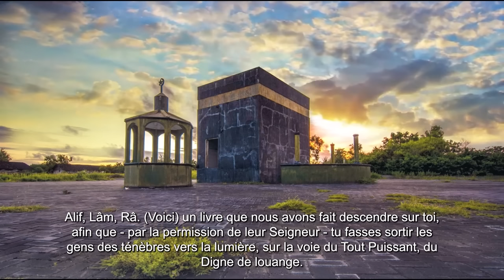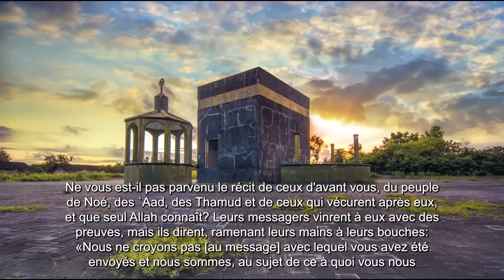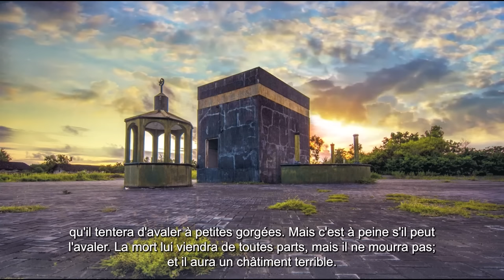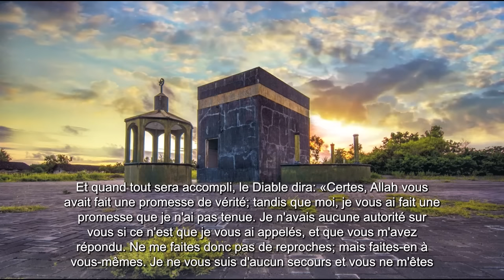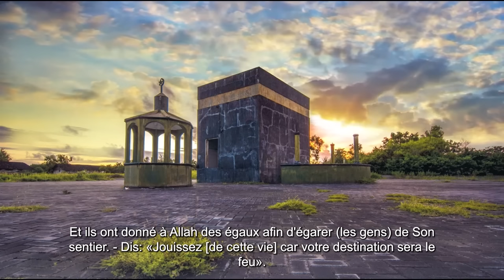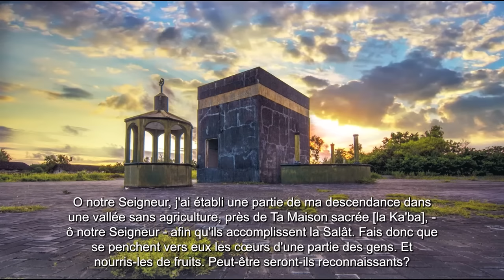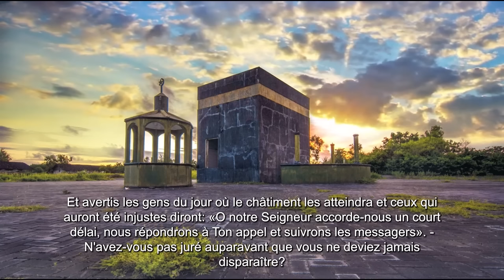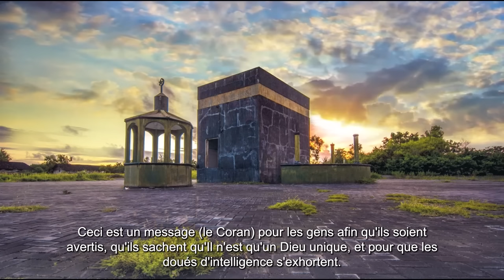Sourate/Coran Ibrahim (سورة إبراهيم) - Magnifique Récitation relaxante qui apaise le cœur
Sourate/Coran Ibrahim (سورة إبراهيم) - Magnifique Récitation relaxante qui apaise le cœur (par Omar Hisham al Arabi)

La Sourate tient son nom du verset 35 où l’on mentionne le Prophète Ibrâhîm (Abraham)alaihisalam. Mais cela ne veut pas dire nécessairement qu’elle contient l’histoire de la vie du Prophète Ibrahim. Comme pour beaucoup de sourates, ce nom est utilisé comme un symbole pour désigner la sourate en question c’est-à-dire "la Sourate dans laquelle mention a été faite d’Ibrâhîm".

Cette Sourate est une exhortation et un avertissement pour les mécréants qui ont rejeté le Message du Saint Prophète saws et imaginé des plans rusés pour faire échouer sa Mission. Mais l’avertissement, le reproche, la censure et l’accusation prennent le pas sur l’exhortation. C’est parce qu’une bonne quantité d’exhortation était déjà faite aux sourates précédentes, mais malgré ceci, leur inflexibilité, leur hostilité, leur opposition, leur méchanceté, leur persécution etc. ont plutôt augmenté.

Le ton de cette sourate porte à croire qu’elle appartient au groupe des sourates révélées durant la dernière étape de la période mecquoise. Par exemple, au verset 13 "Et ceux qui ont mécru dirent à leurs messagers : "Nous vous expulserons certainement de notre territoire, à moins que vous ne réintégriez notre religion" " indique clairement que la persécution des musulmans était à son comble au moment de la révélation de cette sourate, et les gens de la Mecque s’acharnaient à expulser les croyants comme l’avaient déjà fait les mécréants des anciens Prophètes. C’est pourquoi on les avertit dans les versets 13 et 14, "Assurément Nous anéantirons les injustes,"et les croyants sont réconfortés comme l’ont été les croyants avant eux, "et Nous vous établirons dans le pays après eux.". Et de façon analogue le dur avertissement contenu dans la partie finale ( versets 43-52 ) confirme également que la Sourate correspond à la dernière étape de la période mécquoise.